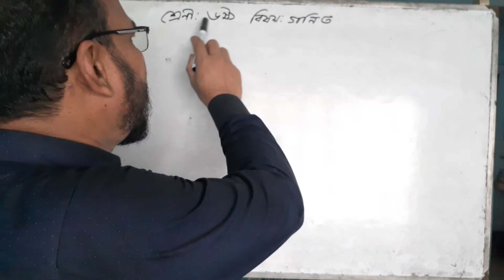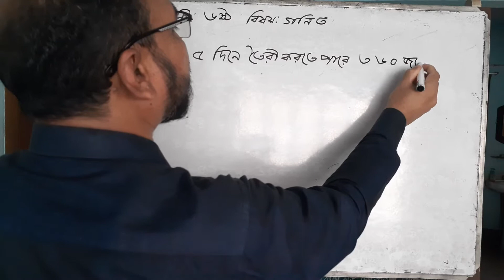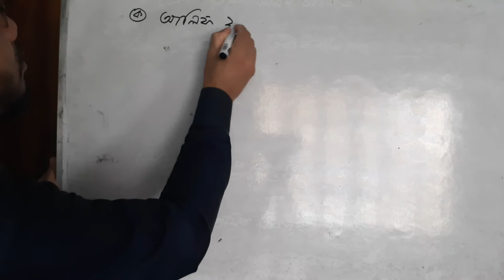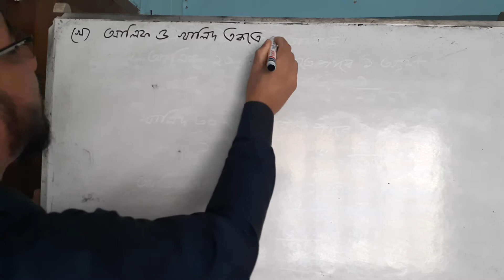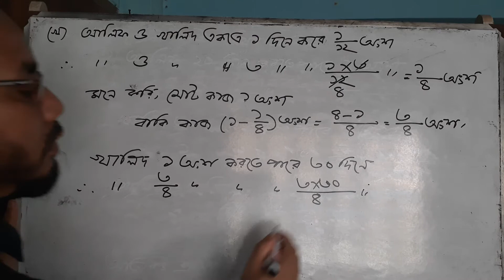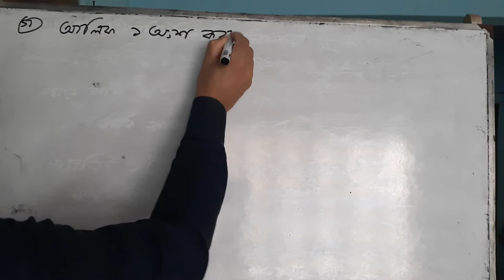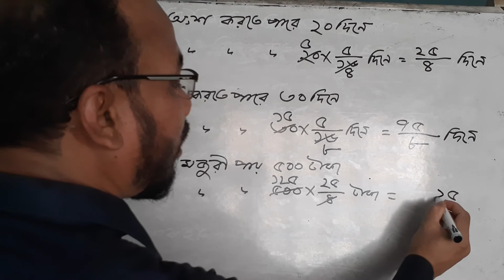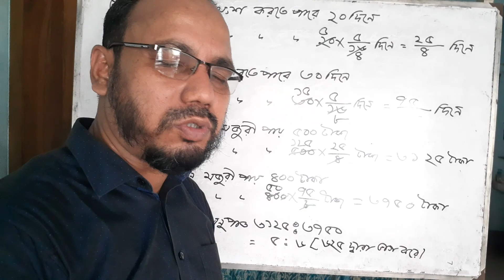sayed ahmad class six math